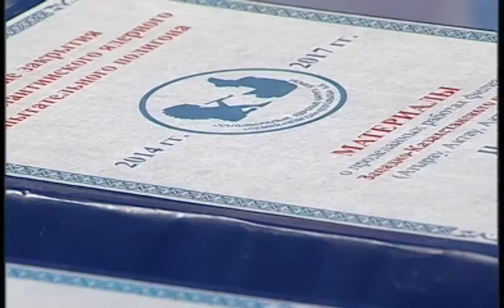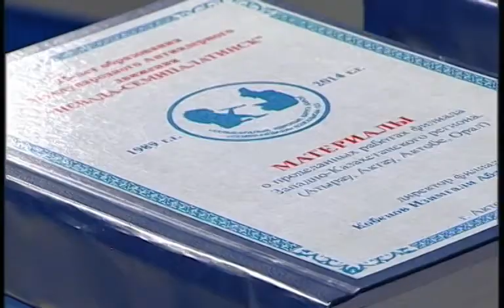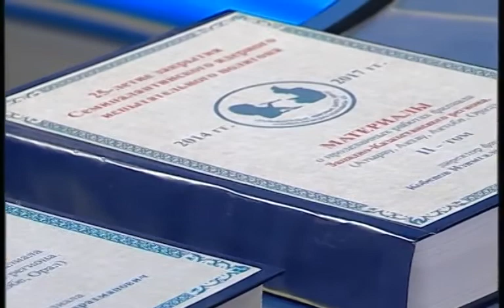Из первых рук (Рика ТВ) от 26 сентября 2017 года